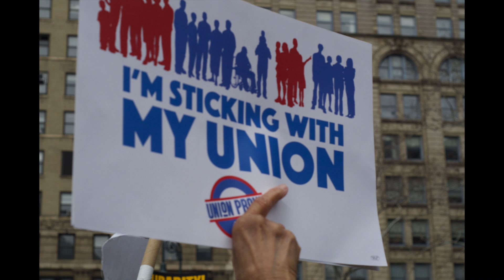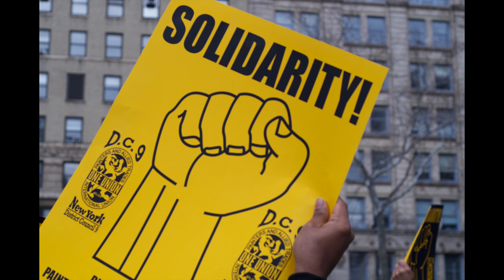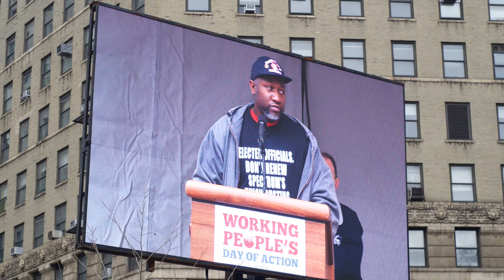Union Protest at Foley Square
This video is about Janus Vs. AFSCME Supreme Court Case